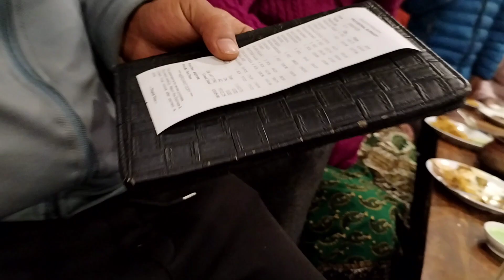A day with friends|साथीहरु संग एक दिन|parshant lafa Vlog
A day with friends|साथीहरु संग एक दिन|parshant lafa Vlog| #2024 celebrated#
with friend
with friends
with a friend meaning
with a friend caption
friend with a family
friend with art
another word for with friend
and with my best friend
things to do with a friends
you got a friend with me
with best friend
with boy friend
friend with coffee
friend with class
friend with close
caption with friend
friends chat
coffee with friend
words with friends cheat
call with friend
with friend dp

Parshant lafa Vlogs. !!!
Spcell
Hari
Pradip
Everybody